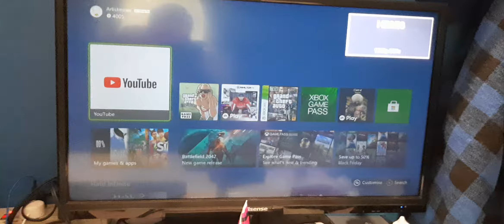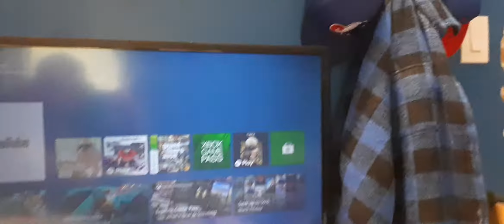My New Setup